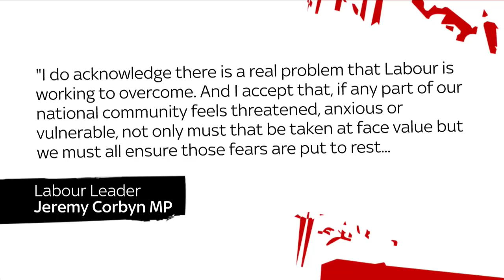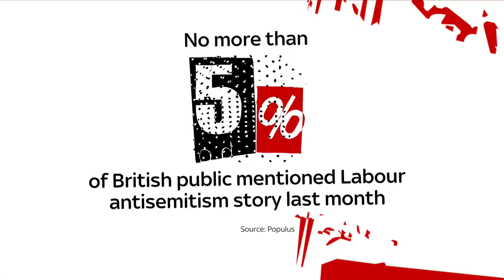Greg Dyke on Labour's crisis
Greg Dyke says it's a great time for Labour to step in and oppose the Conservatives, who are in "total disarray". He argues that Jeremy Corbyn's party is just as disorganised and that the antisemitism row should have been sorted "months ago".

and download our apps